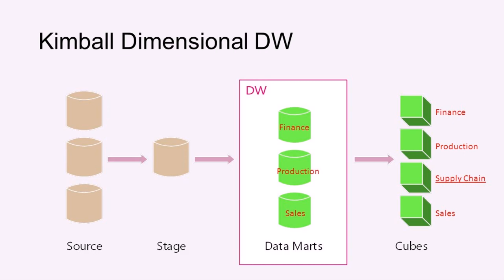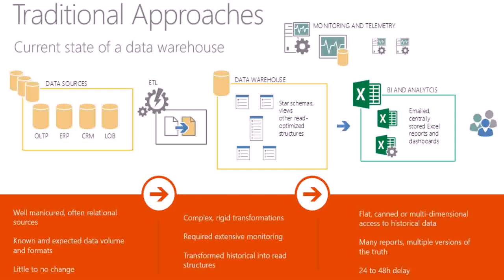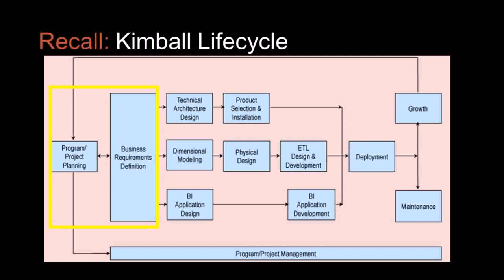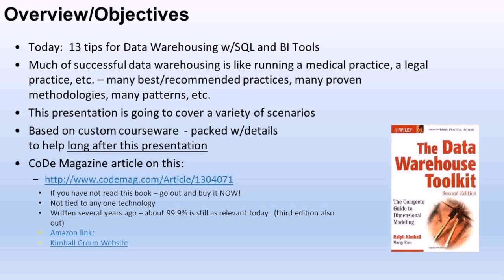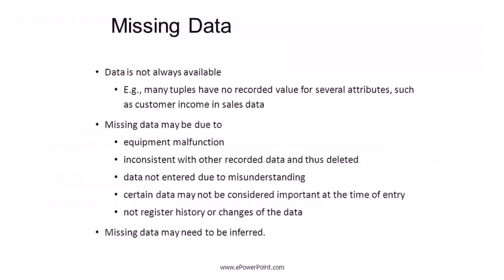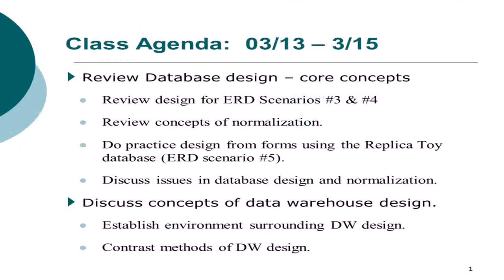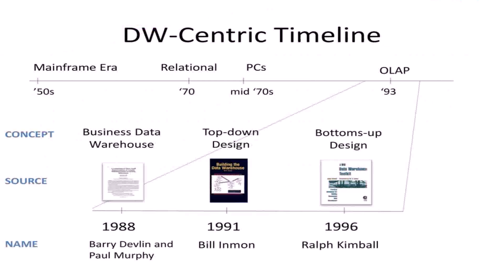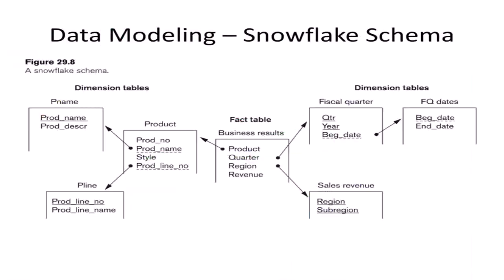Data Warehouse Design Kimball - DaddyGif.com (see description)